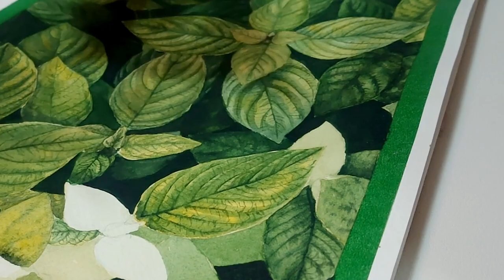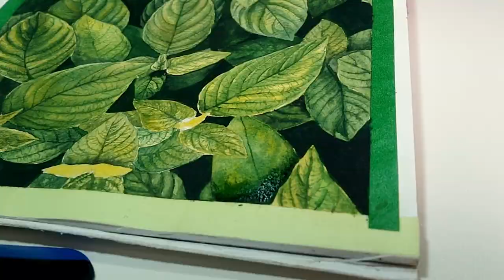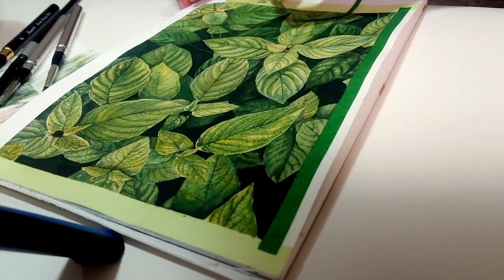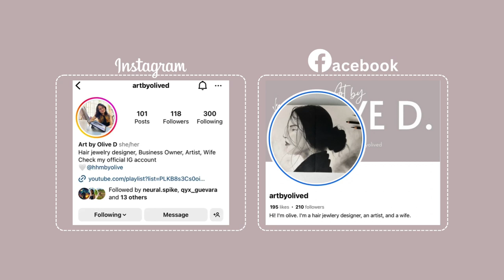Finish a Painting with me: detailed watercolor leaves with my white nights watercolor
I finally fiinished this painting thanks to the typhoon. I’ve been crazy busy preparing for the launch of a new product line from my hair jewelry shop that I find it hard to have time to paint. This painting was a little hard but is like a rest from my work life. I hope you enjoy it.

Here are the materials I used in this video:

*Whitenights 36 watercolor palette by Nevskaya Palitra
-I forgot the name of the shop where I got this from 5 years ago but you can get it from here

*Canson calligraphy watercolor pad by abbey Sy
-no link, I got this years ago from national bookstore